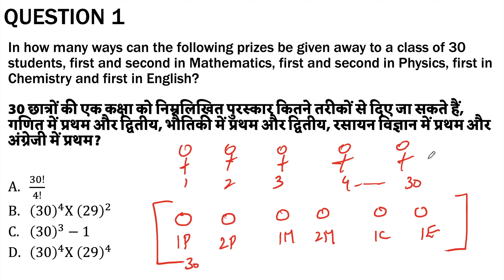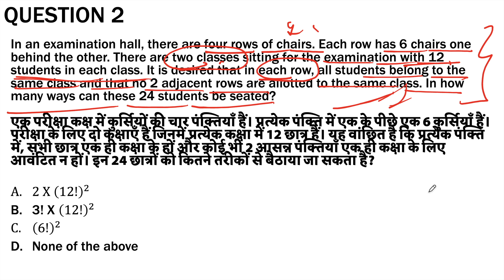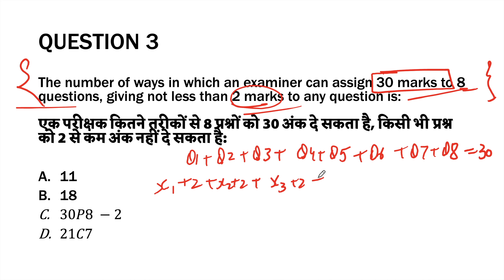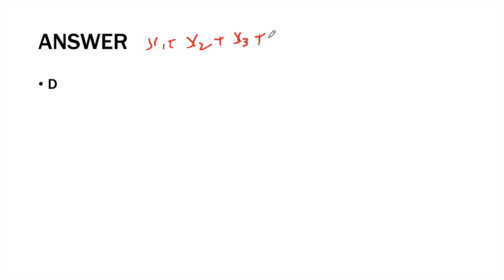UPSC CSAT Daily Practice - Part 12 | Maths, Reasoning & Quant | by Mudit Gupta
In this video, Mudit Gupta will discuss and analyse the questions of CSAT that are important for the upcoming UPSC CSE Prelims examination.